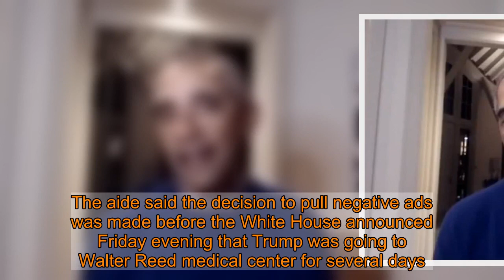Obama wishes Trump a 'speedy recovery' following coronavirus diagnosis